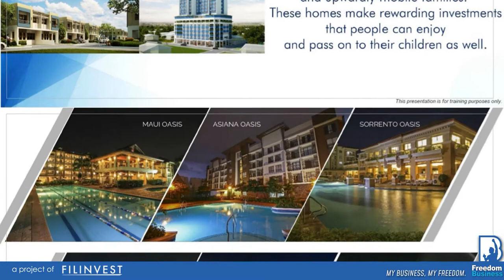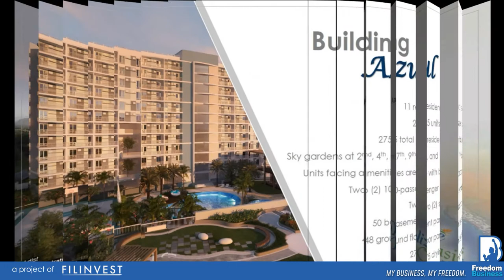BELIZE OASIS ALABANG MUNTINLUPA